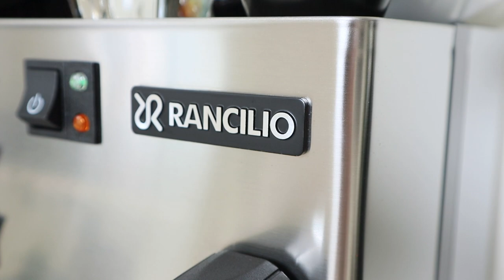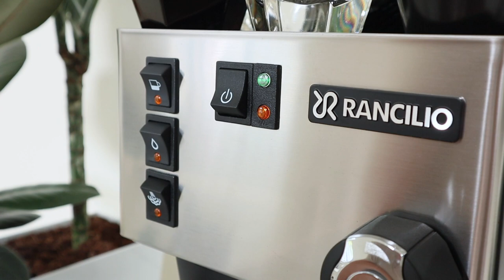One Year Review Rancilio Silvia V6 with PID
It’s been one year since we bought our Rancilio Silvia V6. Here are my thoughts and personal opinion on the machine.

I’ve become a big fan of Rancilio and of their machines. This particular machine is a great value for the money. I did some upgrades however, which had to be done right out of the box.

I’ve placed an anti-slip pad on the cup tray and some foam-tape under the drip tray to prevent rattling.I replaced the stock shower-screen with an IMS shower-screen and also replaced the stock screw. I bought the original bottomless portafilter before the machine arrived, but the RS1 portafilter is by far my absolute favourite. Next was installing the PID, which has improved things tremendously. The last and most recent modification was the On/Off switch

These small changes had a huge impact on the feel and look of the machine.

Here are my blog articles with some thoughts on some of these modifications :

I don’t steam milk often - we don’t drink cows milk and steaming oat milk isn’t fun. I prefer to froth oat milk with a frother. But when i do use steam, the PID helps me choose at what point to bleed the wand and at what point to start steaming. The steam is not as dry as i’d like, but it certainly packs a punch.

Refilling the machine is nice and easy, i’ve never seen an issue here. The lid sits perfectly flat, although i did use some foam-tape to prevent rattling

The new Silvia V6 features a stainless-steel frame, so there aren’t any rust issues

The machine held up pretty well, it still looks new and flawless. There haven’t been any issues with the machine, it’s running as new since day one. Once the machine has heated up, it’s ready to pull delicious shots. I’m pretty sure this machine will hold it’s sturdy position until we’re ready for a big, endgame upgrade. I’ll keep it for much longer than I initially intended to.